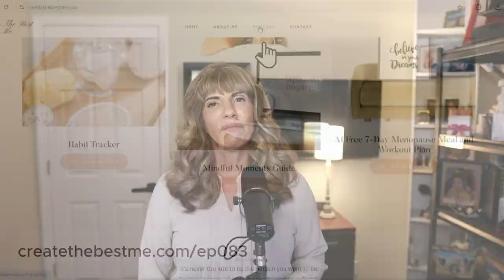7 Strategies For Challenging Your Negative Thoughts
🌟 Discover how to challenge and transform your negative thoughts with these 7 simple yet effective strategies!

In this video, I break down 7 actionable strategies to help you manage and challenge your negative thoughts. From self-affirmation to practicing gratitude, each tip is designed to boost your positivity and transform your mindset.

🎬 Here's what you'll learn:
• The power of self-affirmation and how to practice it daily.
• How physical activity can shift your negative mindset.
• The benefits of journaling your thoughts.
• The importance of surrounding yourself with positive people.
• Practicing mindfulness and grounding techniques.
• Giving yourself grace during challenging times.
• How gratitude can completely change your perspective.

🕐 Time Stamps:
00:00 Positive Thinking
00:54 Understanding Negative Thoughts
02:07 Self-Affirmation Techniques
03:03 Physical Activity for Mental Health
03:32 The Power of Journaling
03:45 Surround Yourself with Positivity
04:06 Mindfulness Practices
04:35 Giving Yourself Grace
05:24 Practicing Gratitude
05:42 Personal Experience and Challenge
06:36 Conclusion and Next Steps

Next Week’s Episode:
👉 Next week, join us for an inspiring discussion with author, life, and career coach Janet Zavala, where we'll dive into recognizing self-sabotaging behaviors!